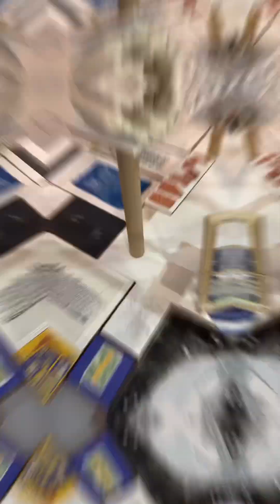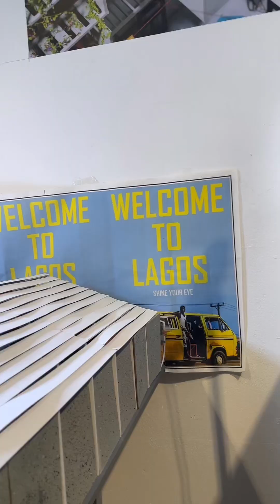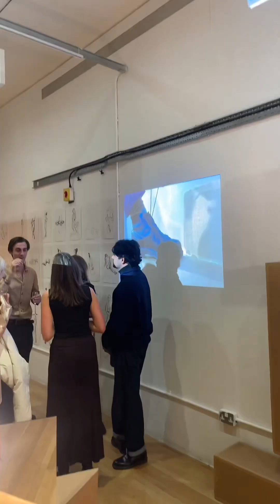ARCHITECTURE WORK IN PROGRESS SHOWCASE | Royal College of Art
🧠 max ur agency

Social Media | Instagram | Twitch | @sunimullen

Join the Suni Mullen Studio Residency

Residency Kit | iPhone 12 Pro Max | MacBook Pro | UBeesize 51" Extendable Tripod Stand

Download "Residency Documents" | A free downloadable PDF to assist writing an artist statement, artist proposal, and creating a certificate of authenticity.